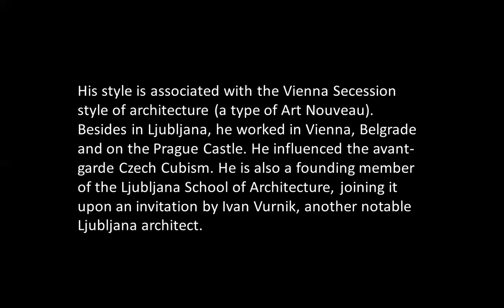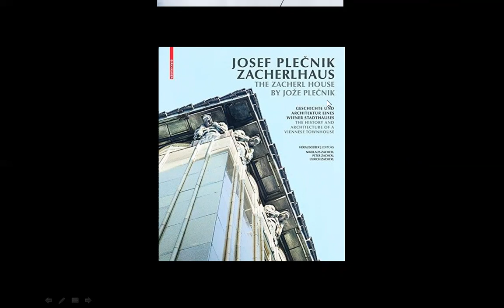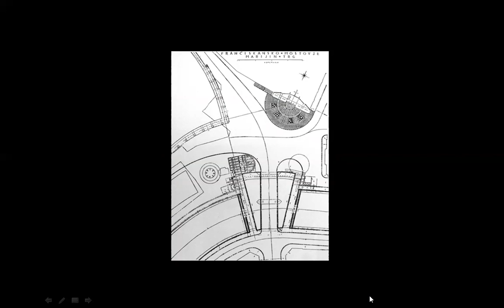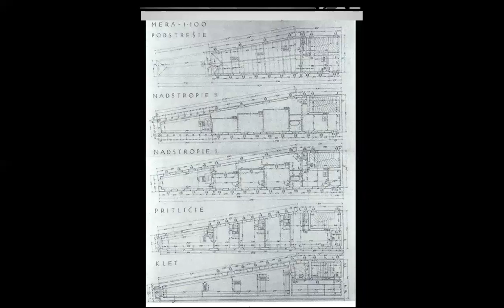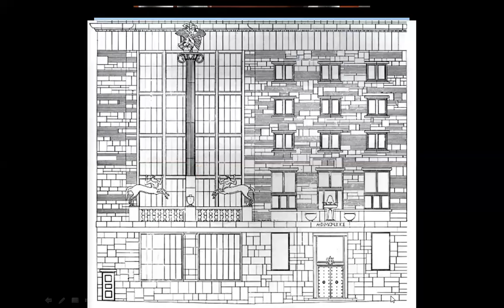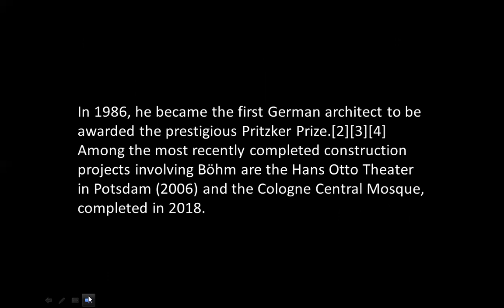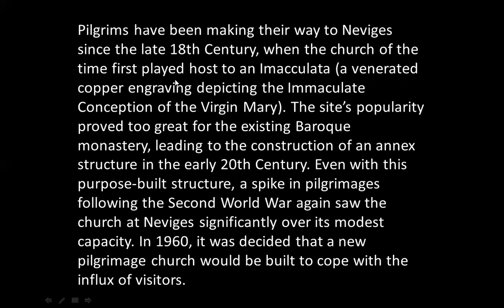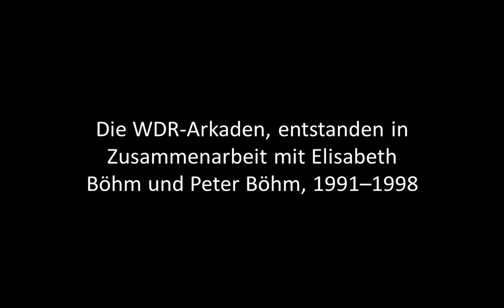JOZE PLECNIK & GOTTFRIED BOHM | ICARCH 2022